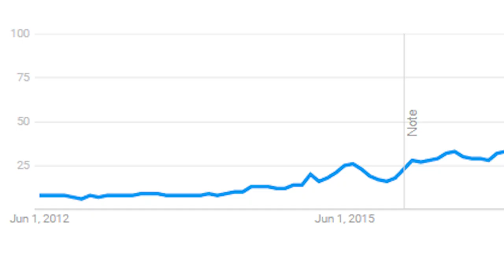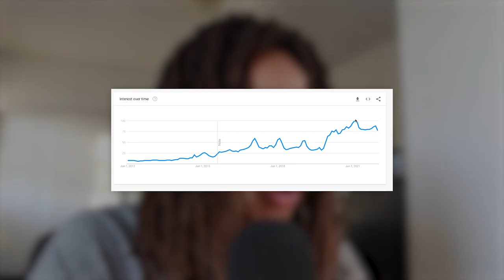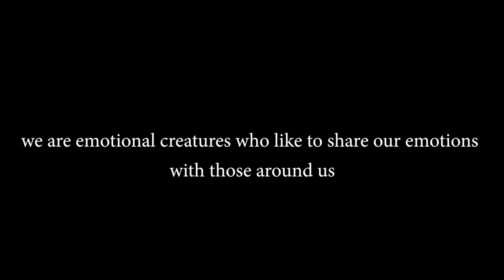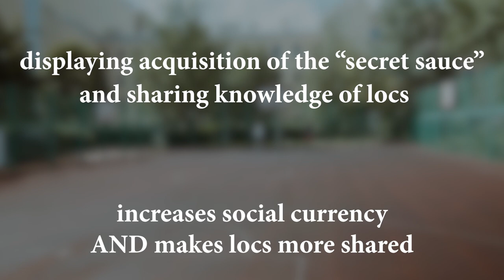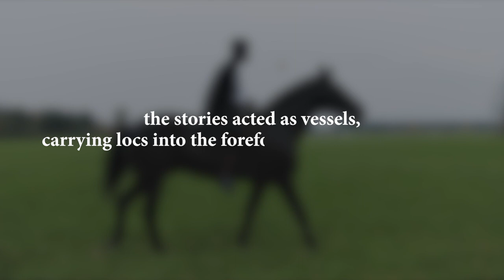The Science Behind How LOCS Went Viral | Locs, Freeform Locs & Wicks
Let's explore the social science behind how locs became so popular within the last 10 years.

Ever wonder why some ideas, styles or products go viral while others don’t? Although we may all have our own reasons for loc'ing up, they don’t explain why the topic of locs became so popular in the first place.

The RECIPE of what made locs viral is what i’ll be explaining in this video

Loc Products I Use:
Hair sponge
Black soap
Jamaican Black Castor Oil
Stocking cap for washing

Filming Equipment
Mic power supply
Mic stand
SD card
Camera batteries & charger